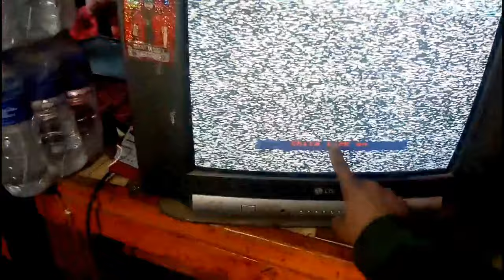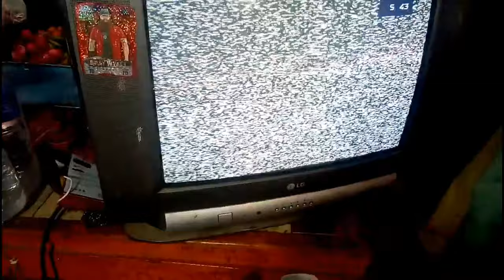LG crt tv child lock बहुत आसान है खोलना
LG crt tv child lock

If there is a problem, then you can ask in the comment section.If you like my videos and you want to keep getting more videos like this, then subscribe my channel and press the bell icon so that you can get all my new videos.